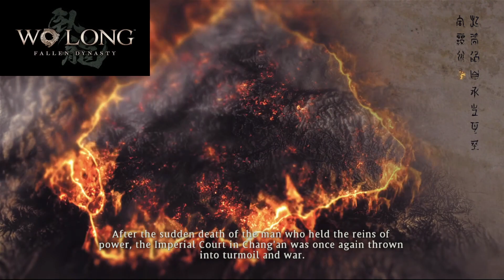Battle of Zhongyuan - Wo Long DLC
Dynasty Warriors meets Dark Souls. Dark Fantasy take on the end of the Han Dynasty and Three Kingdoms era.